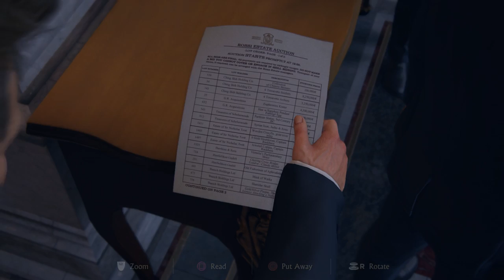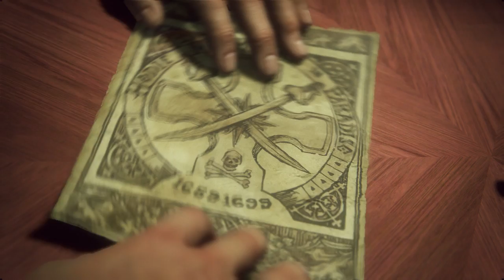Uncharted 4 : A Thief's End (PS4) - Let's Play - No Commentary - Part 03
In this Let's Play:

- Chapter 06 – Once a Thief ... – 00.00
- Chapter 07 – Infernal Place – 40.03